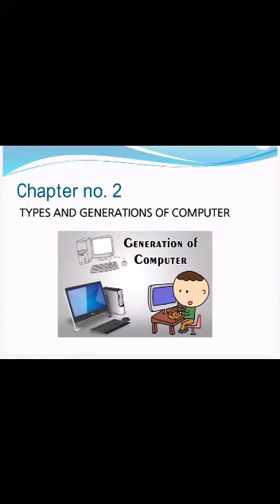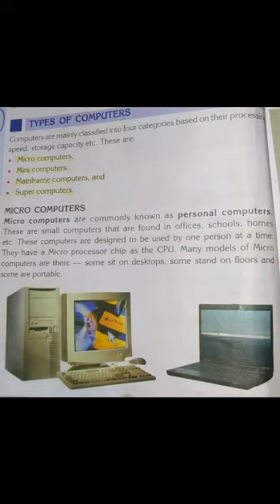Topic: Types of computer (micro computer)